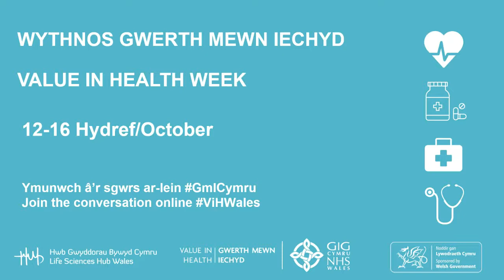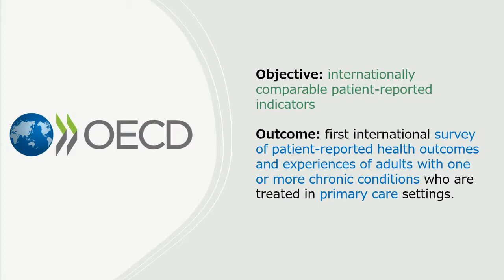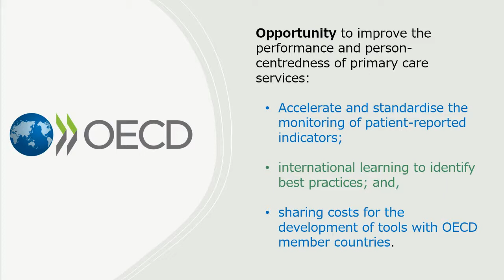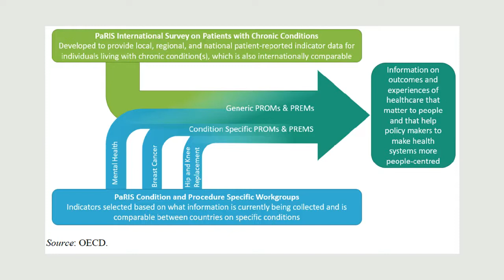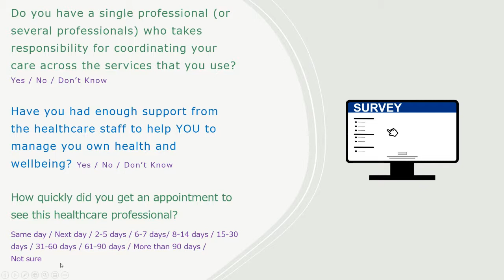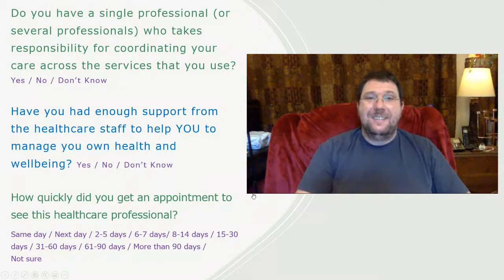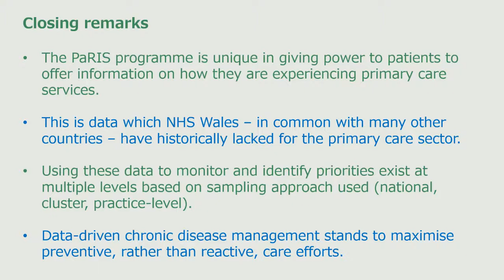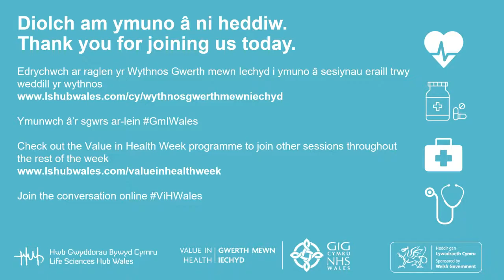OECD Patient Reported Indicator